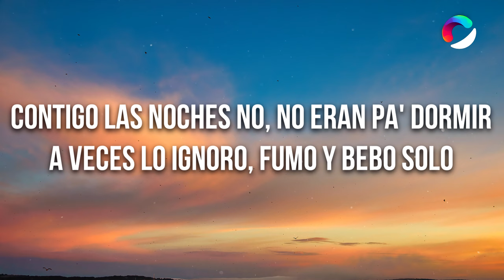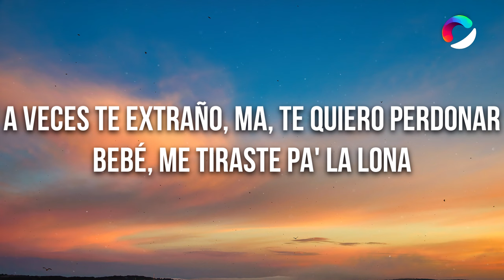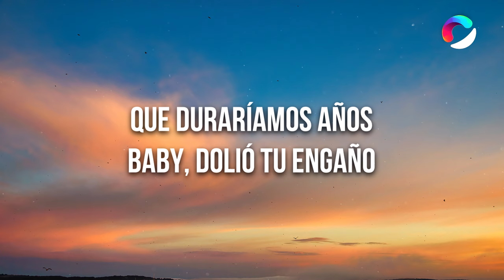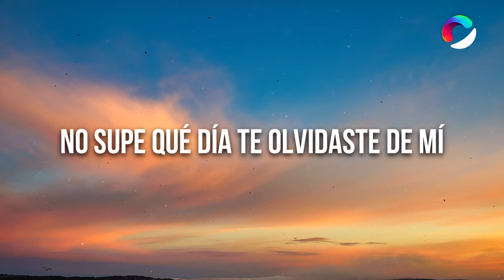Feid, ATL Jacob - Luna (Letra/Lyrics)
🎤 Letra: Feid, ATL Jacob - Luna

[Pre-Coro]
Te busco y no sé dónde estás, estoy buscando respuestas
Te decía "mi reina", te temblaban las piernas
Cambiaste plata por oro, eras mi tesoro (Tesoro)

[Coro]
Y, y de mí, y, y yo de ti
Y, y de mí, y, y de mí
Y, y de mí, y, y yo de ti, yeah, yeah

[Verso]
A veces te extraño, ma, te quiero perdonar
Bebé, me tiraste pa' la lona
Me dejaste en cero toda la estamina
No me llame' cuando te sientas sola
Bebé, yo sé que también extraña' los carro'
Hacer el amor cuando estábamo' farros, yeah
Todo era mentira cuando tú me decía': "Baby, te extraño"
Que duraríamos años
Ojalá que se acabe este tema y por fin yo me olvide de ti

[Pre-Coro]
Te busco y no sé dónde estás, 'toy buscando respuestas

[Outro]
Yeah
Ah-ah-ah